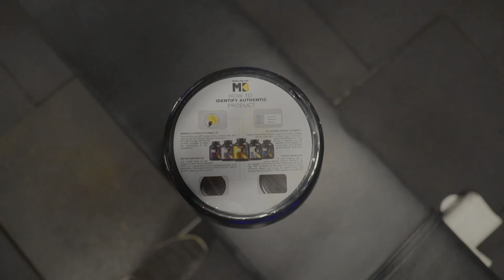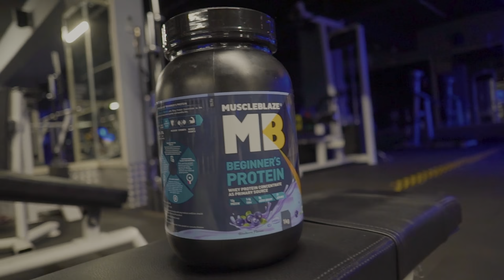5 BEST BACK WORKOUT FOR BEGINNERS | OBAID KHAN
5 BEST BACK WORKOUT FOR BEGINNERS | OBAID KHAN

Hello guys,

Hope you guys liked my new video.
Comment how’s the video.